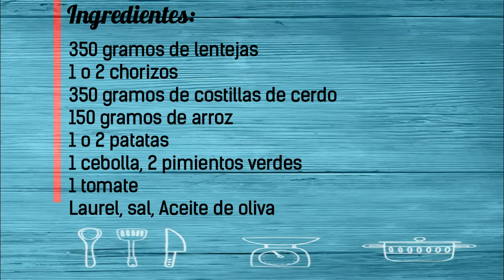Lantejas de Dólar. Unas ricas lentejas tradicionales.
El plato se nombra tal como suena, un rico plato de legumbres que te va sorprender desde el primer bocado. Me encanta este tipo de recetas tradicionales de siempre y que no podemos perder. También puedes pasar por mi blog y conocer muchas más recetas tradicionales